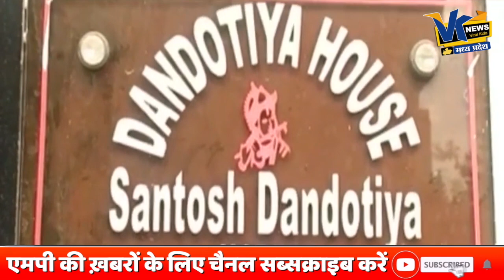भ्रष्ट अधिकारी पर सरकार की स्ट्राइक, जब्त कर ली सारी संपत्ति!